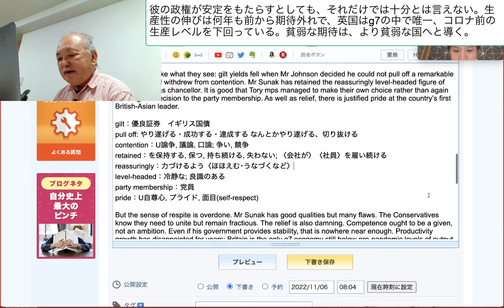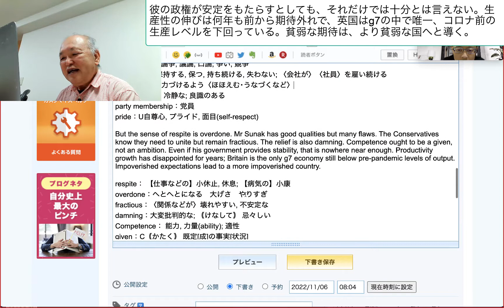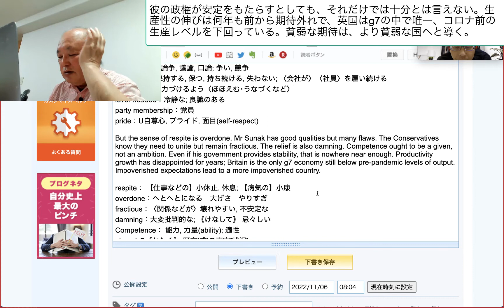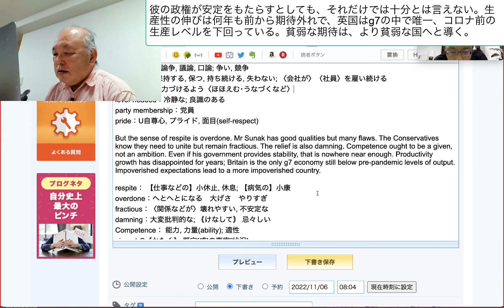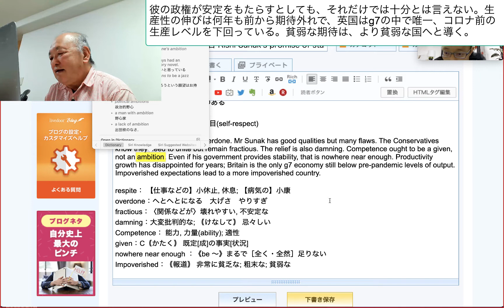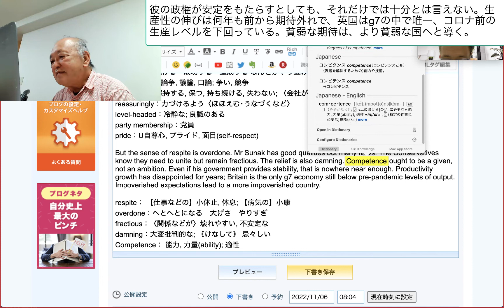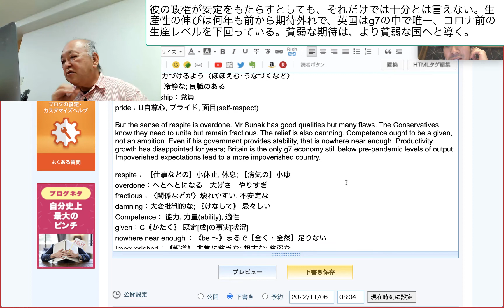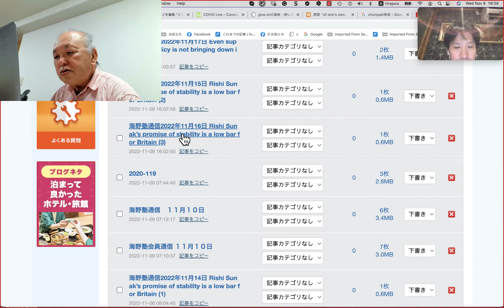彼の政権が安定をもたらすとしても、それだけでは十分とは言えない。生産性の伸びは何年も前から期待外れで、英国はg7の中で唯一、コロナ前の生産レベルを下回っ